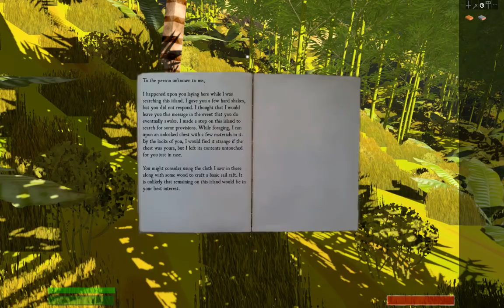SALT! Sail Boats and punching pirate throats - Part 1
SALT is an indie survival game that pits you naked and alone on an island.  You must travel to other islands to survive, punch pirates to gather loot and eat deer meat raw.  What's not to love?

Currently in Alpha/Early Release on Steam.